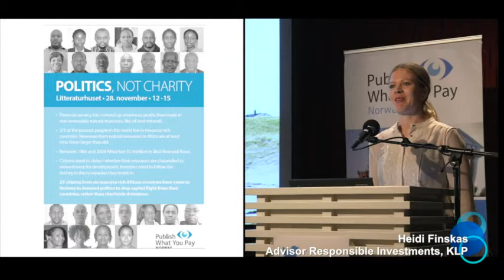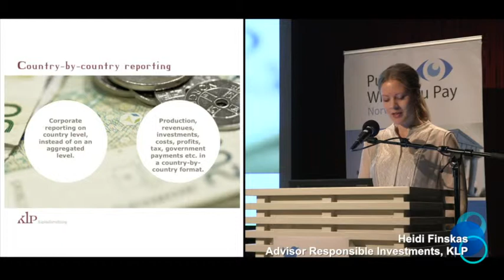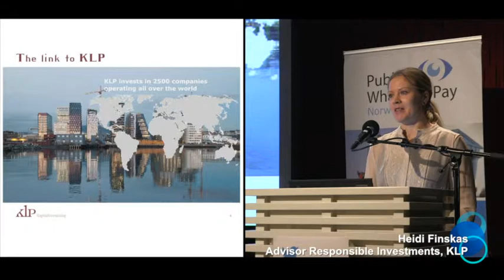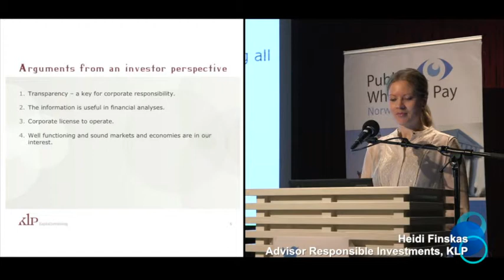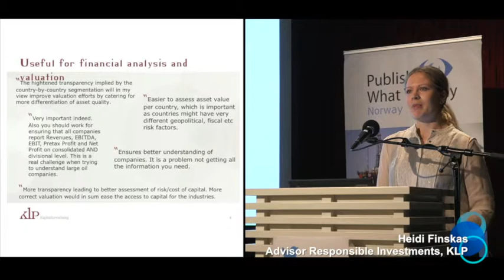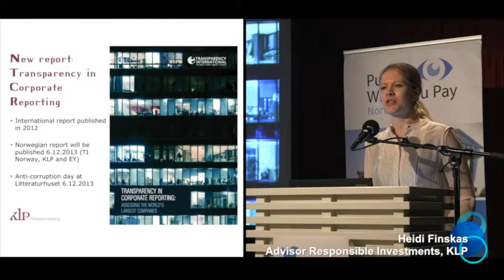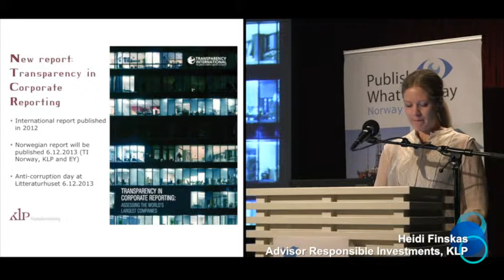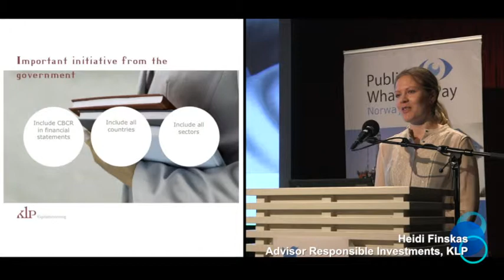"Politics, not Charity", presentation by KLP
Heidi Finskas is advisor for KLP, the biggest life insurance company in Norway. She explains why they support an extended country-by-country reporting, her presentation was a part of the seminar "Politics, not Charity", arranged by PWYP Norge in Oslo, 28th of november.